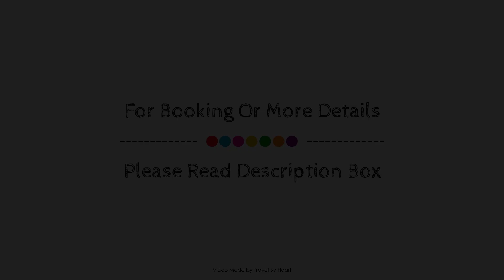AGH Canet, Canet De Berenguer, Spain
Searching For
1. AGH Canet - Canet De Berenguer
2. AGH Canet - Canet De Berenguer Virtual Tour
3. AGH Canet - Canet De Berenguer Rooms
4. AGH Canet - Canet De Berenguer Amenities
5. AGH Canet - Canet De Berenguer Videos
6. AGH Canet - Canet De Berenguer Offers
7. AGH Canet - Canet De Berenguer Deals
Audio Credit:
Track Title: Subway Dreams
Artist: Dan Henig